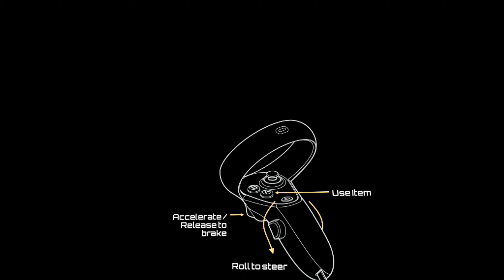Void Racer Extreme - VR Multiplayer Racing - Notorious Knot with ultimate shortcut